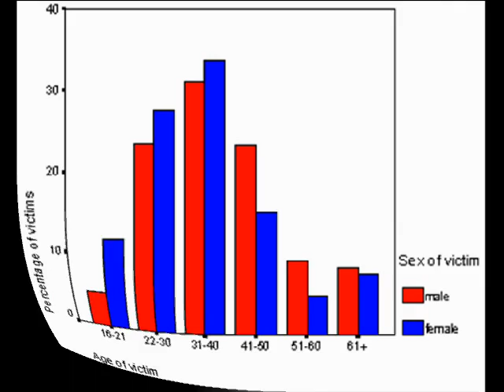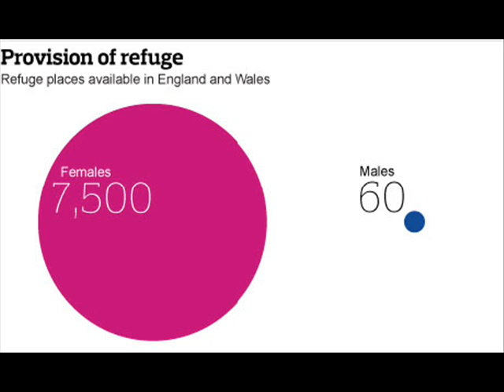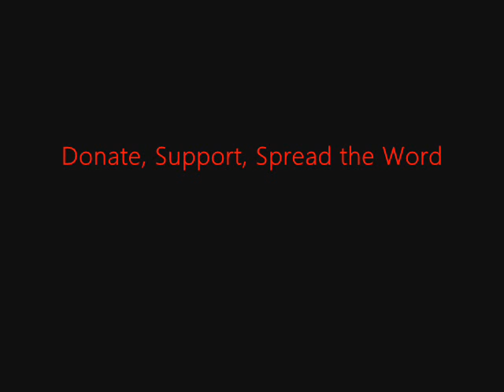FSRN FBI Updates Rape Definitions to Include Male Victims and Date Rape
The Department of Justice announced this morning that it is expanding the FBI's definition of rape, which has been on the books since 1929. For the first time, the FBI's statistics will include people of any gender, instances of date rape and statutory rape, and rape with an object. Women's rights advocates  -- who have long pushed for the move -- say the revised definition will lead to a more accurate accounting of incidents of rape, but that it still must be accompanied by a cultural shift, so that more rape survivors come forward and report the crime. FSRN's Alice Ollstein reports from Washington.